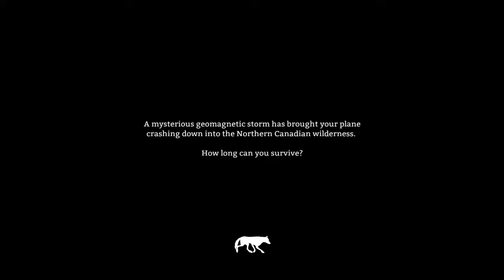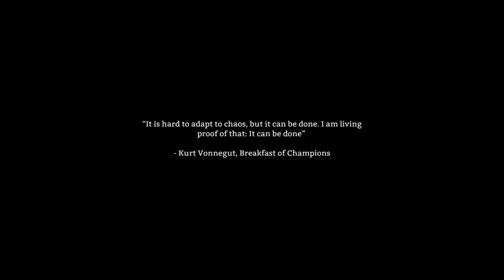The Long Dark Playthrough With Mikronyx Reborn Episode 1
hopefully you all enjoy me playing the game called The Long Dark, this game is based in the northern parts of Canada after a geomagnetic thing has happened and you have crashed your plane , it is a very peaceful game when it wants to be but it can be quite chaotic at times! you must keep your hunger and thirst down whilst keeping your warmth up and fatigue down! very fun and easy to run! hope you enjoy this episode!